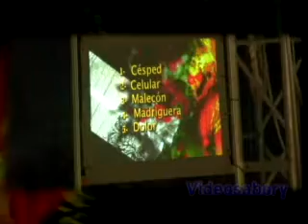Batalla de Gallos Cuba 2008 El Enano vs El Ejercito